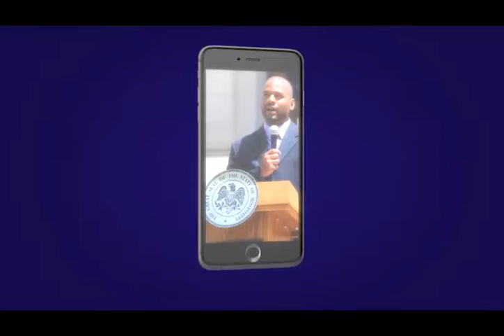HIgh Speed Chase Furguson Comments Interview with DeKeither Stamps